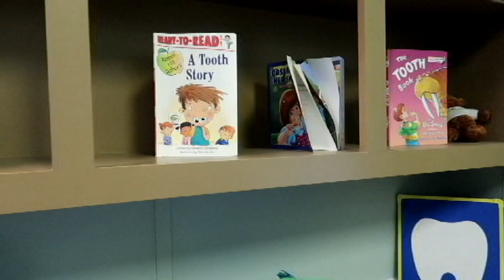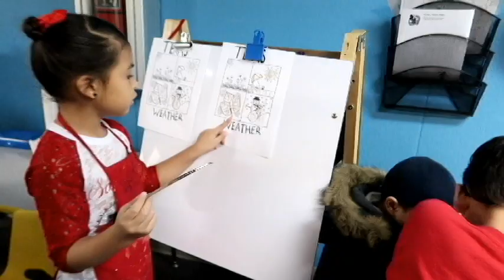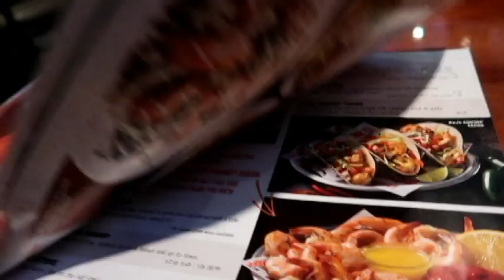TAKING THE KIDS TO THE CHILDREN'S MUSEUM! (THE ANAYA FAM BAM!)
HEY GUYS HERE IS A VLOG OF OUR DAY TAKING OUR KIDS TO HAVE FUN AT THE CHILDREN'S MUSEUM ..THEN GETTING MEAT AT THE MEXICAN STORE! HOPE YA'LL ENJOY!